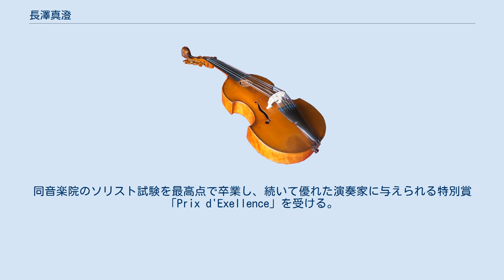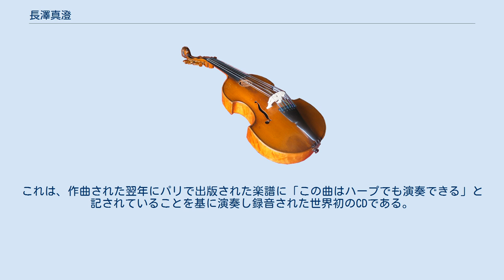長澤真澄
長澤 真澄（ながさわ ますみ）は東京都出身のハープ奏者。
 外交官だった父の仕事のため、5歳から10歳までオランダで暮らす。
日本に帰国後、ハープを渡辺万理、桑島すみれに師事。
17歳の時にマースリヒト音楽院に留学し、フィア・ベルグハウトのもとで学ぶ。
同音楽院のソリスト試験を最高点で卒業し、続いて優れた演奏家に与えられる特別賞「Prix d'Exellence」を受ける。
マラ・ガラッシにシングルアクションハープを師事。
 ソロ・コンサートの他にコンセルトヘボウ室内管弦楽団、ケンブリッジ・セントジョーンズカレッジ合唱団などとソリストとして共演。
また、欧州各地での音楽祭に招かれ演奏。
2004年と2008年には世界的なメゾソプラノ歌手チェチーリア・バルトリのツアーに参加。
 オーケストラとの共演やリサイタルの他に、「題名のない音楽会21」「Music Soul」（共にテレビ朝日系）などテレビやラジオにも度々出演している。
 18世紀後半から19世紀中ごろまでのレパートリーを開拓し、シングルアクションハープを中心とした活動に力を入れている｡この楽器ではソロやアンサンブルの他、フライブルク・バロックオーケストラ、バルタザール・ノイマンアンサンブルなどのバロックオーケストラとも演奏している。
日本ではフルート奏者の有田正広と共演している。
 演奏会のほかCD製作も精力的に行っている。
オランダのレーベルからもCDを発表している。
特に、エトセトラから発売されているシングルアクションハープのシリーズは、自ら企画を手がけている。
 2008年9月にはパリで行われたリリー・ラスキーヌ国際ハープコンクールで審査員を務める。
 CD「モーツァルト＆ペトリーニ：初期ソナタ集」では、モーツァルトが９歳の時にオランダで作曲した「ヴァイオリン伴奏付きクラヴサンのための６つのソナタ」(KV26-31)を、当時使われていたシングルアクションハープで演奏している。
これは、作曲された翌年にパリで出版された楽譜に「この曲はハープでも演奏できる」と記されていることを基に演奏し録音された世界初のCDである。